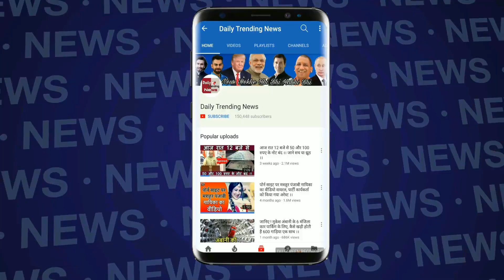Bigg Boss 12 : विकास ने श्रीसंथ को दिया मुह तोड़ जवाब | Vikas Badly Angry On Sreesanth | BB 12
Bigg Boss 12 : Vikas Gupta Badly Angry On Sreesanth During The Task | Bigg Boss Season 12 | Vikash Gupta Fight With Sreesanth | Sreesanth Fight | BB 12 Day 103 Highlights

EDITOR ►